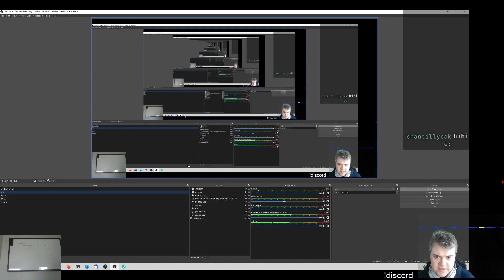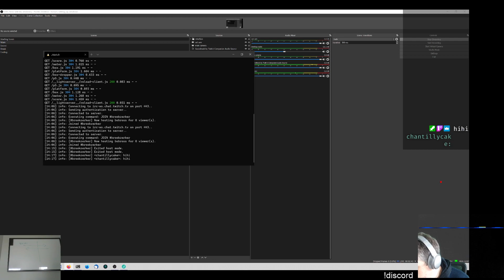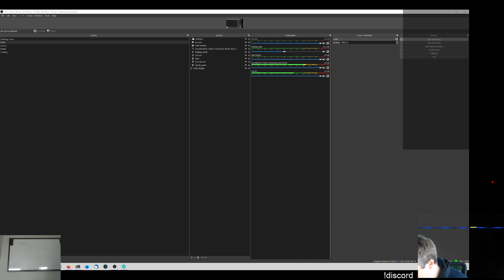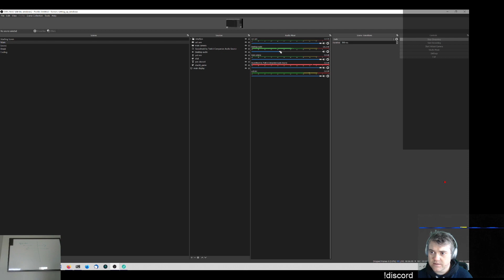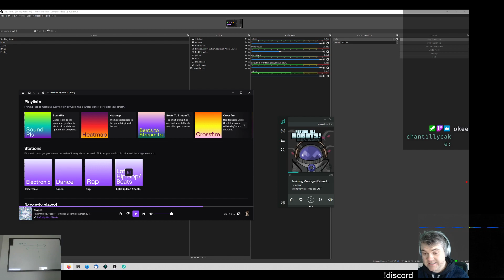Testing audio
Since we've been getting audio problems recently I'm taking some time to test audio settings for VODs.

I'll also be listening to this to make sure that it exported correctly.